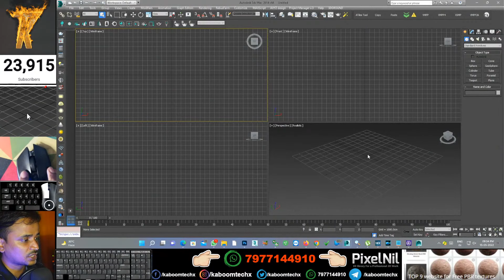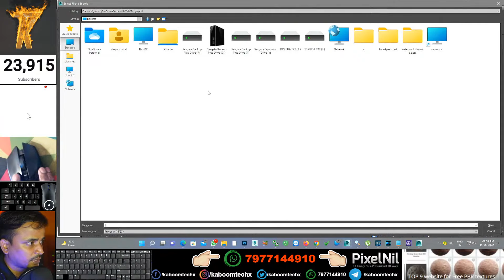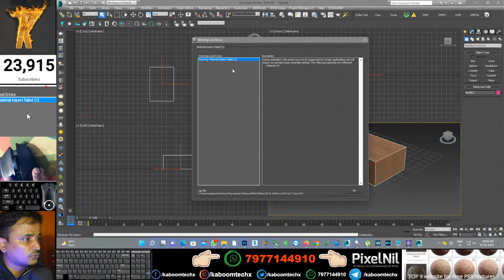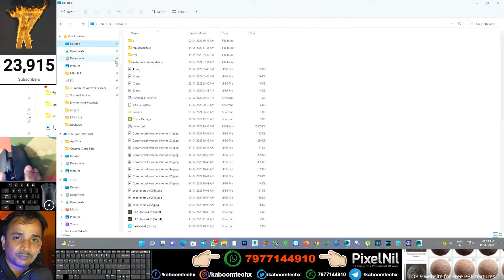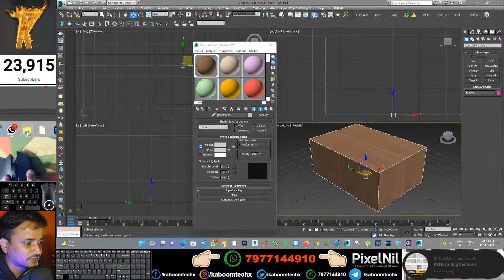FBX FILE TEXTURE MISSING PROBLEM SOLVE 3DSMAX🤗 | kaboomtechx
NAMASTE DOSTO, IS  VIDEO ME APKE LIYE LAYA HU 3dsmax ME fbx file import krte waqt texture missing kyu hota hai

3dsmax bible books

2 GRAPHICS CARD WITH SLI: 2 x GTX 660